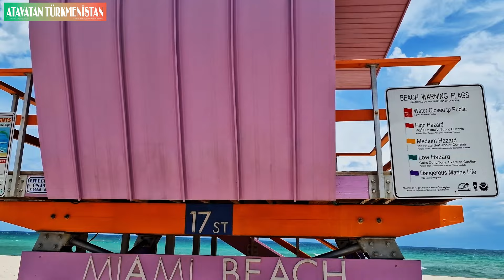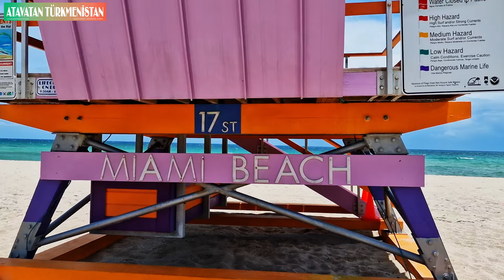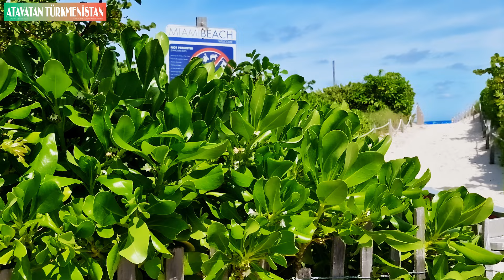MIAMIDE GEZELENÇ (FLORIDA ŞTATY) (ATA WATAN DÜNÝÄDE -IV) (Amerikada Türkmen gezelenç)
Amerikanyň Birleşen Ştatlaryna gezelenjimiz Miamiden dowam edýär.

3. Amerikadaky Köw Ata: Luray Caverns (Ata Watan Dünýâde- III)

Habaryň jikmejiklerini saýtymyzdan okap bilersiňiz